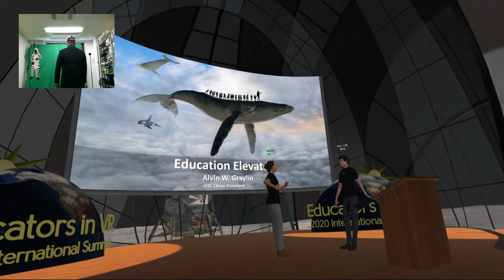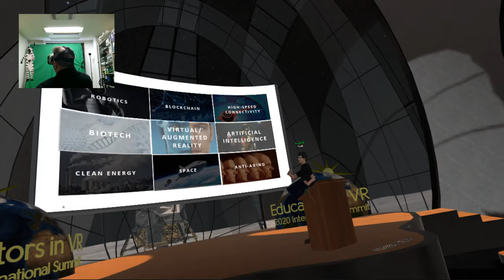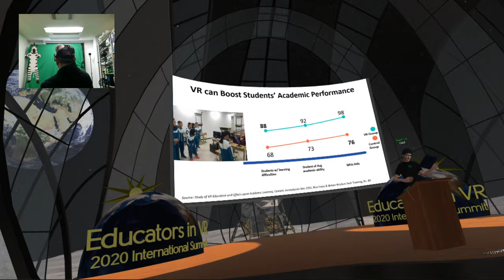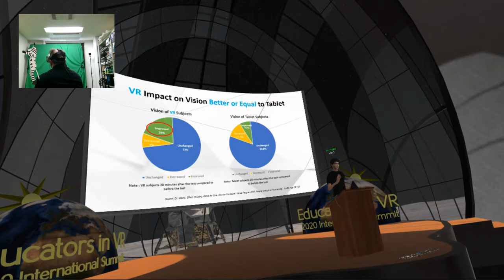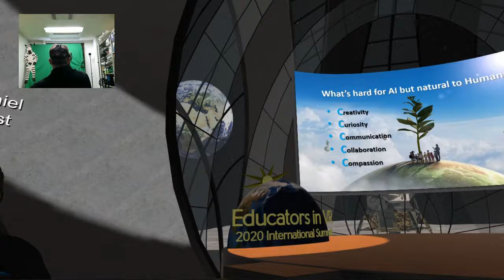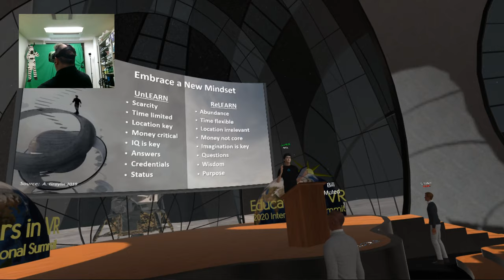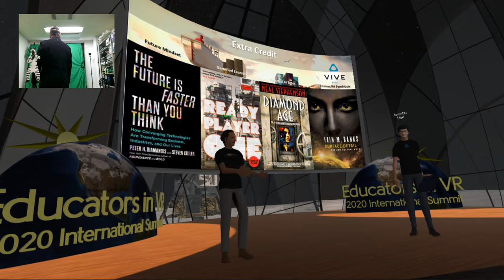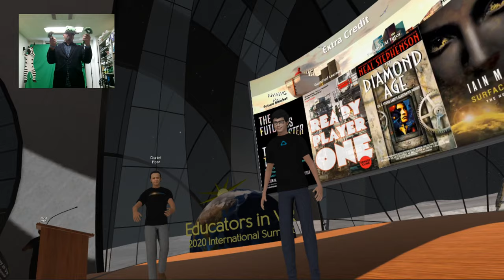Alvin Graylin - Keynote - Reimagining Education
Presentation:

Mr Graylin and HTC Vive have been supporting Educational projects all around the world for years and he has seen first hand how VR is reshaping the way in which learners can learn and teachers can teach. He will be giving a keynote presentation titled: "Reimagining Education".  Join him to hear about what's already possible and what is just around the corner, coming to a classroom near YOU!

About Alvin Wang Graylin:

Mr. Graylin is the China President at HTC, leading all aspects of the Vive/VR (VIVE.com) and the Smartphone businesses in the region. He is also currently Vice-Chairman of the Industry of Virtual Reality Alliance (IVRA.com) with 300+ company members, President of the $18B Virtual Reality Venture Capital Alliance (VRVCA.com) and oversees the Vive X VR Accelerators (VIVEX.co) in Beijing, Shenzhen and Tel Aviv.

Mr. Graylin has over two dozen years of business management experience in the tech industry, including 18 years in Greater China. Prior to HTC, he was a serial entrepreneur, having founded four venture-backed startups in the mobile and internet spaces, covering mobile social, AD tech, search, big data and digital media. Additionally, he has held $100+ million P&L roles at a number of public companies.

Mr. Graylin was born in China and educated in the US. He received his MS in computer science from MIT, MBA from MIT’s Sloan School of Management and BS in electrical engineering from the University of Washington, where he had specialized in VR and AI over two decades ago.Mr. Graylin is fluent in English, Mandarin, and Cantonese.